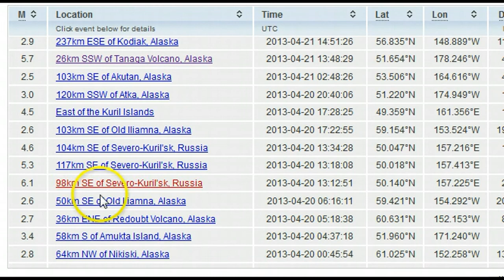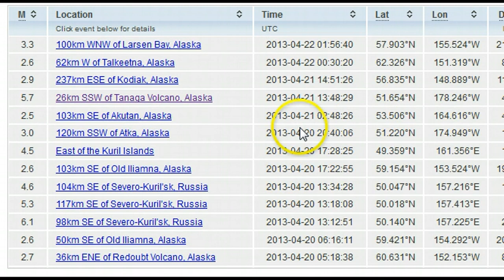5.9 EARTHQUAKE RATTLES MEXICO...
6acloKyKZgLF1pDX7Hw&sig2=99TfzDsVM2kCFpeQJoYskQ&bvm=bv.45512109,d.cGE&cad=rja    Video not for profit. I am making such material available in a effort to advance the understanding of environmental, emergency preparedness, health, safety and educational purposes...etc. I believe this constitutes a 'fair use' of any such copyrighted material as provided for in section 107 of the US Copyright Law. In accordance with Title 17 U.S.C. Section 107, the material on this site is distributed without profit to those who have expressed a prior interest in receiving the included information for research and educational purposes.